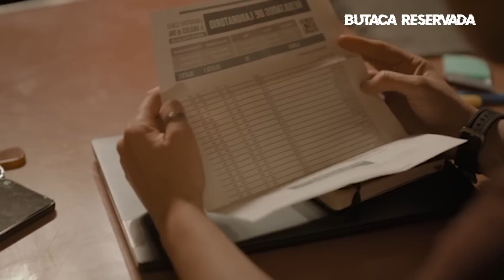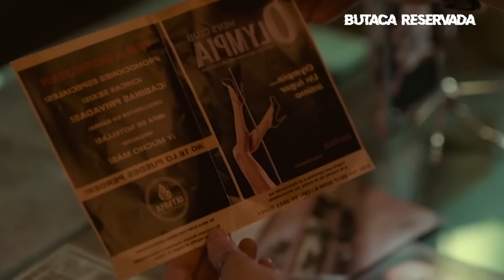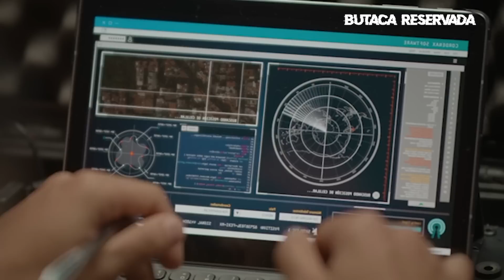TRÍADA | RESUMEN en 13 Minutos | NETFLIX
Lo nuevo de maiteperroni . La vida de una investigadora forense dará un brusco giro cuando descubre una mujer asesinada que es exactamente igual que ella.

TRIADA | RESUMEN en 8 minutos | NETFLIX
Tríada | Tráiler oficial | Netflix
TRÍADA (NACEN IGUALES SIN SER HERMANAS) en 10 minutos | Yo te Cuento